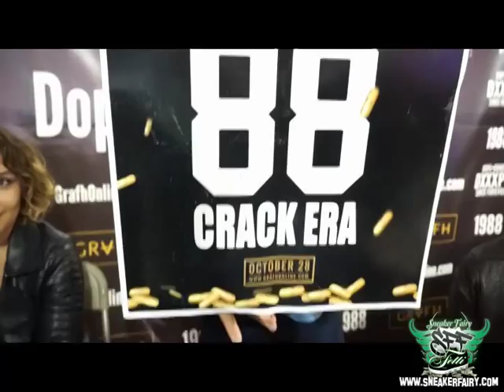Legit Check in Clark's Closet at Ultimate Sneaker Expo!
This is a clip inside Clark's Closet at Ultimate Sneaker Expo!